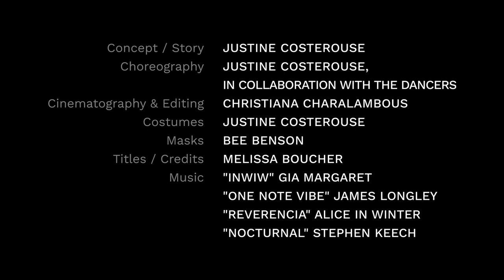Wild Calling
Dancers: Melissa Boucher, Heidi Carlsen, Derek Chan, Devon Chen, Cara Connor, Kristen Cosby, Justine Costerouse, Scott Duane, Jordan Wanderer, Kaori Yamashita

Concept / Story: Justine Costerouse
Choreography: Justine Costerouse, in collaboration with the dancers
Cinematography & Editing: Christiana Charalambous
Costumes: Justine Costerouse
Masks: Bee Benson
Titles: Melissa Boucher
"One Note Vibe" James Longley
"Reverencia" Alice In Winter
"Nocturnal" Stephen Keech